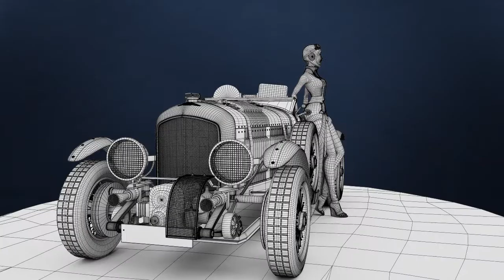Demo Reel 2012 Natalie Brash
June 2012 Demo Reel after graduating from the Art Institute of Vancouver's 3D Modeling for Animation and Games Diploma Program. I am a 3D Artist specializing in character/prop modeling/texturing, looking for opportunities in the game, film, and animation industries.